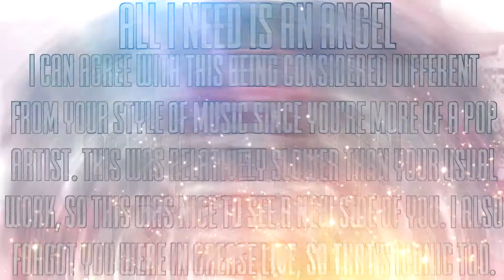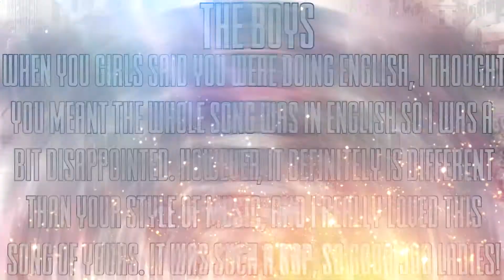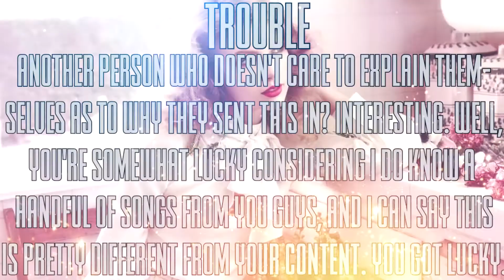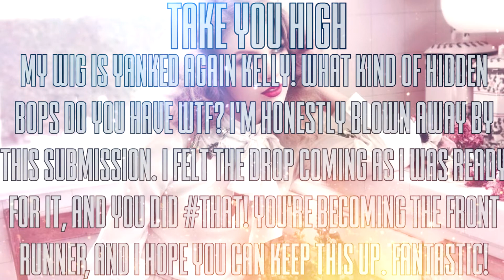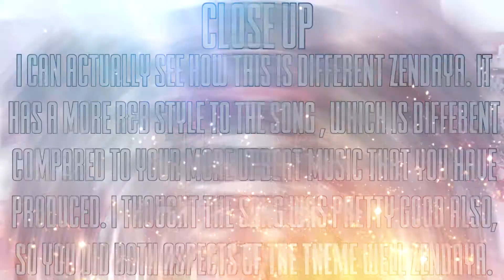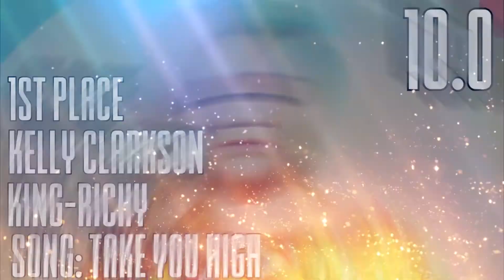x Problem 9.2 x Different Songs x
Adele - xRealityDarryl
Carly Rae Jepsen - xStarryEyed
Drake Bell - Orlandorock1
Girls Generation - 3BenjNZr
Got7 -  xeatallthiscake
Imagine Dragons - TheWildJolteon
Janelle Monae - Kelsey Mikaelson
Kelly Clarkson - King-Richy
Måns Zelmerlöw - EverythingIsBluee
Melanie Martinez - xDangerousDan
Simon Curtis - Mr.Fundashi
Zedd - xo AvrilzBarbie xo
Zendaya - Dawit175

14th. Maroon 5 - Connor Ehrenfried
13th. ???